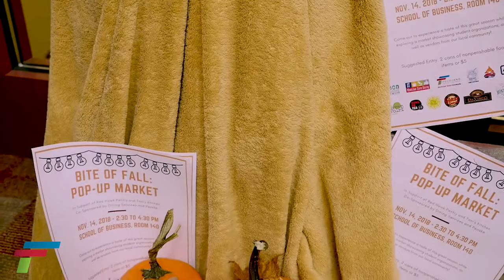Feliciano Feature: November 5-9, 2018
Amanda Eustice, a student from the School of Communications and Media at Montclair State University, reports the latest Feliciano School of Business news. Amanda recaps the week's activities and shares upcoming events.